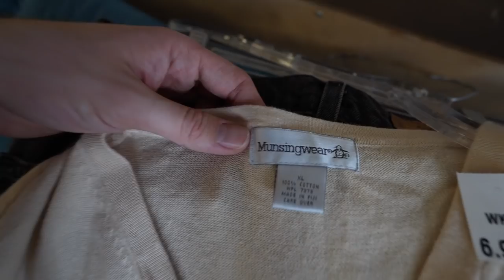WE FOUND A $500 BURBERRY COAT IN THE THRIFT STORE! Huge Haul! Trip to the Thrift!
Piece By Piece Pop Up Info:
Feb 28th 12pm-5pm